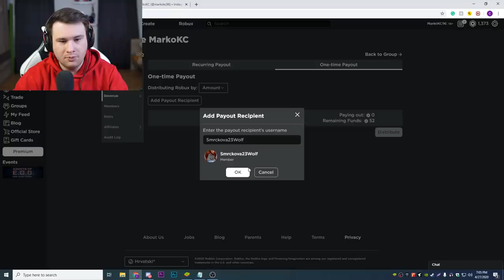BJEŽIMO OD UKLETOG LEONA U ROBLOXU! (Molim??)